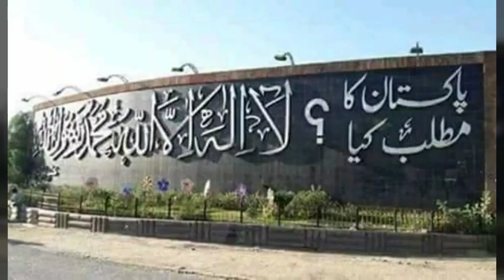pak Army best song